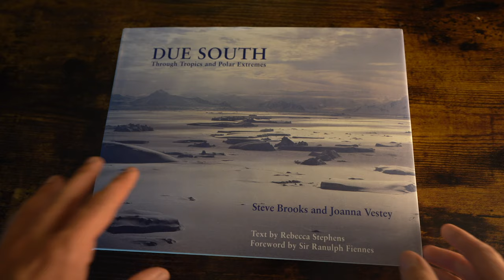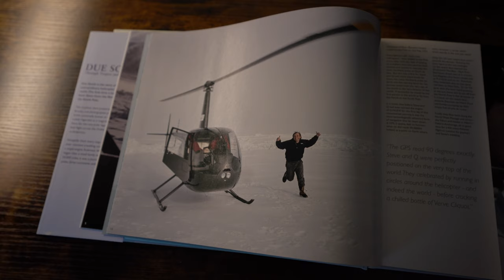Journey to HX50 | Episode 3: In Conversation with Steve Brooks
Enjoy an encounter with Steve Brooks as he gets into a racing car, shares his collection of vintage cars, reminisces amusingly about his adventures as a helicopter pilot and explorer, and talks about why he thinks the HX50 is special.